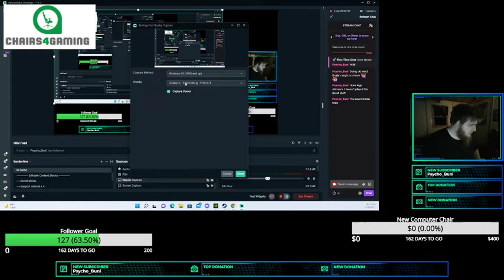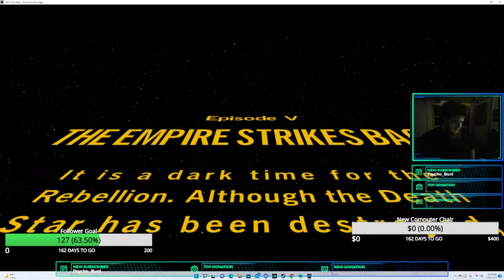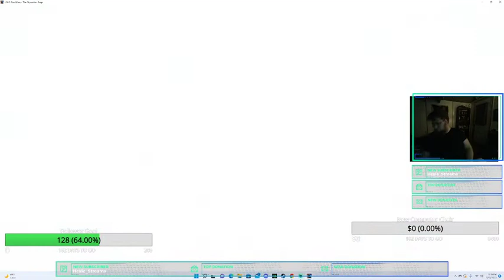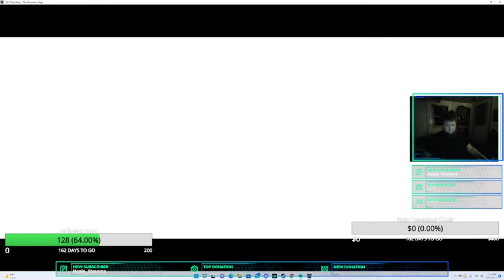LEGO Star Wars The Skywalker Saga Empire Strikes Back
Whaaaaaats going on YouTube?? It's ya boi G4mer_Fre4ks coming at you with another playthrough this time we are playing Lego Star Wars Empire Strikes Back

Do you want a wonderful Discord to be a part of and chat with some amazing people??? Come join the G4merF4m Discord! Awesome server for Awesome people!